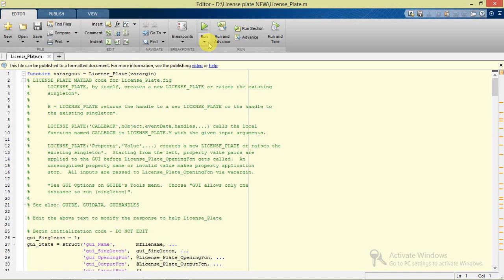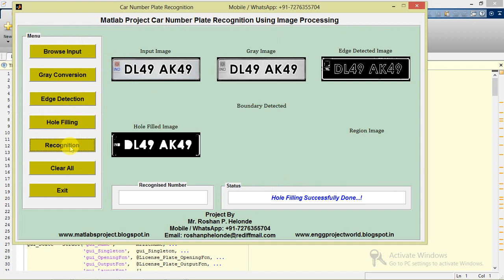Matlab code for Number License Plate Recognition Using Image Processing